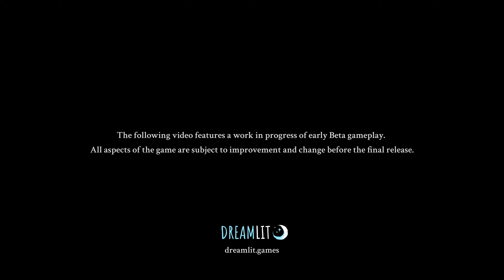Towers of Aghasba • Announce 4K Trailer • PS5